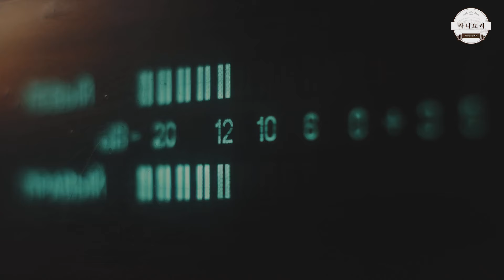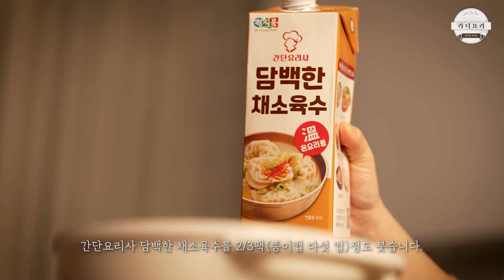댓글이벤트 1월 라디요리 에피소드 01 :: 처음으로 혼자 보내는 명절 ⁺⊹˚.⋆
"이번 설은 짧아서 고향에 가지 않기로 했어요. 처음으로 혼자 보내는 명절인데, 그래도 간단하게 명절 기분은 내고 싶어요!"

그렇다면 떡국만 한 게 없네요!
담백하게 맛있어서 한 그릇 더 먹고 싶은 간단 떡국 레시피를 소개합니다.

✿ 재료 소개
간단요리사 담백한 채소육수, 떡국떡 200g, 소고기 50g, 달걀 1개, 대파 1/2개, 참기름 1/2큰술, 식용유 1/2큰술

✿ 레시피
1. 떡은 흐르는 물에 씻어 20분 정도 불려 놓습니다.
2. 달군 팬에 식용유 반 큰 술과 참기름 반 큰 술, 소고기를 넣고 볶습니다. 이때, 소고기는 핏기가 가실 정도로만 살짝 볶아주세요.
3. 간단요리사 담백한 채소육수를 2/3팩(종이컵 다섯 컵)정도 붓습니다. 담백한 채소육수는 이미 간이 되어있기 때문에 별도로 간을 하지 않아도 깊은 국물 맛을 낸답니다.
4. 담백한 채소육수가 끓을 때까지 달걀 하나를 풀어서 준비합니다.
5. 육수가 끓기 시작하면, 불린 떡을 넣고 3분간 끓입니다.
6. 풀어놓은 계란을 국물에 넣어주세요.
7. 마지막으로 아삭한 대파를 썰어 넣으면 간단 떡국 완성!

댓글에 사연을 남겨주시면 추첨을 통해 총 13분에게 경품을 드립니다!
일상 속 소소한 사연도, 나만 알고 있기 아쉬운 재밌는 사연도 좋습니다.
라디요리는 모든 사연을 환영합니다.
사연은 어울리는 요리 레시피와 함께 소개될 예정입니다.
당첨자는 2/14 수요일에 댓글로 발표합니다.
- 간단요리사 담백한 채소육수 1박스(12팩 입): 3명
- 메가커피 아메리카노 기프티콘: 10명